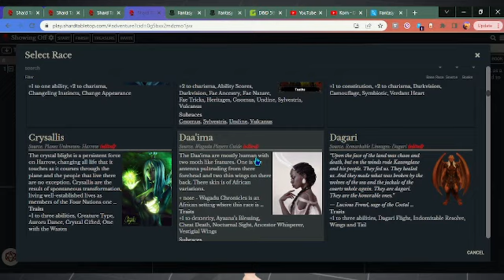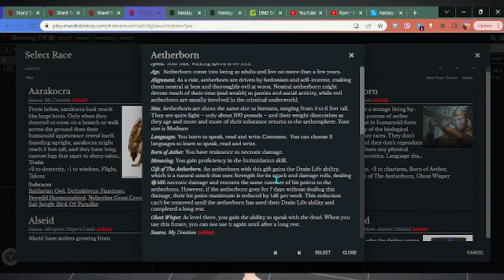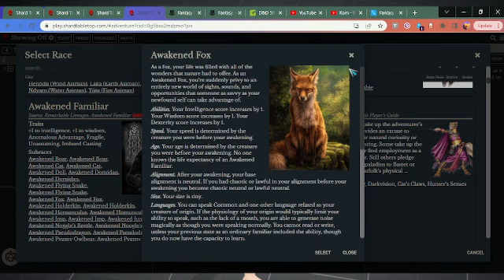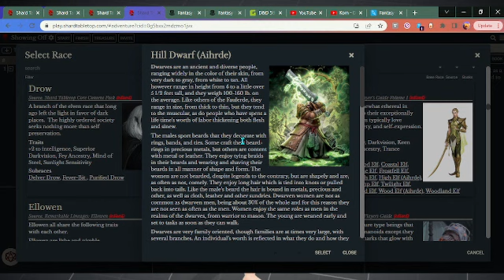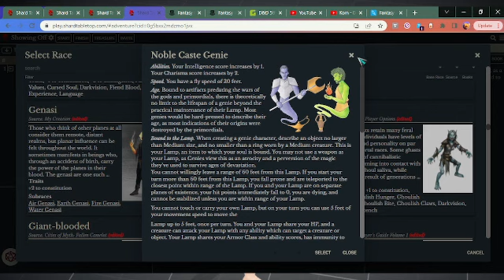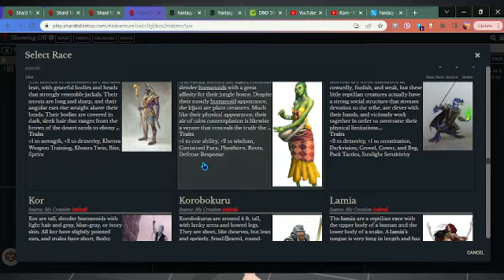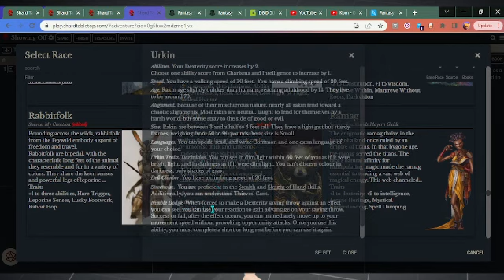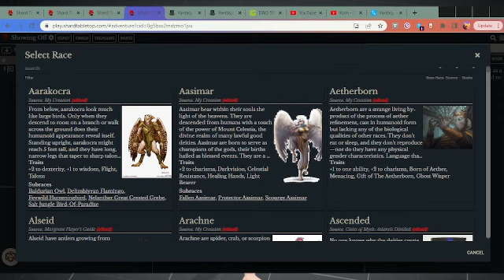My Many Races Dungeons and Dragons 5e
These races are mostly from books. Some are remade and little is homebrewed, but this is the jest of the many races I have in Shard Tabletop. I will be doing a review on each race, class, sub-class in each of its own video in some due time. For now this video is an overview of them.

Side note - the campaign had a hiccup and will return next week (2 weeks in a row then back to biweekly).